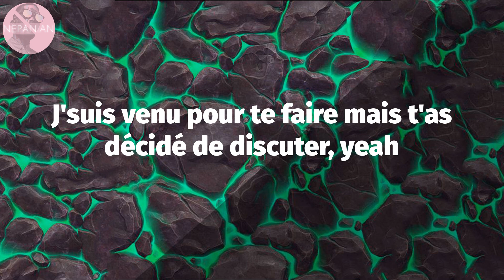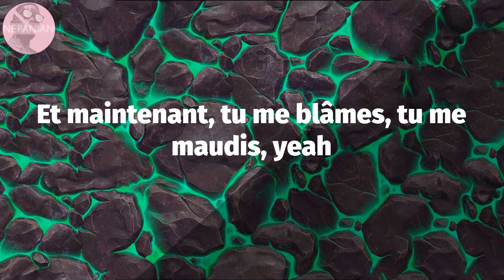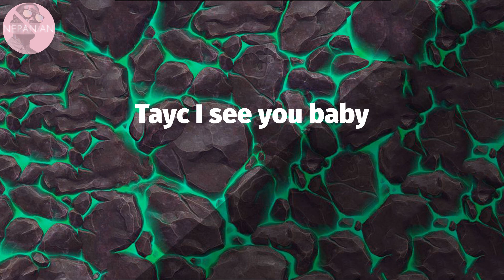𝗦𝗲𝗿𝗴𝗲 𝗜𝗯𝗮𝗸𝗮 - 𝗟𝗘𝗚𝗚𝗢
LEGGO Lyrics:
Hey Tayc, are you ready? (yeah yeah)
Haha (yeah yeah)
Fuzzy man (Ibaka, Ibaka)
Wozono mafuzzy a ye
A ye, a ye
A ye, Taykee de Taykee
Laisse tomber
J't'ai déjà dit laisse tomber, oh laisse tomber
Eh, yo, laisse
Oh lady, laisse tomber, yeah (uh-huh)
J'suis venu pour te faire mais t'as décidé de discuter, yeah
Donc ce soir on va discuter
Leggo, leggo yah
J't'ai envoyé des peach emoji
Tu m'as répondu "viens, je m'ennuie"
Et maintenant, tu me blâmes, tu me maudis, yeah
Tu m'as demandé d'être là avant l'aube, yeah
Toi tu ne cherches que du mauvais, yeah
Leggo, leggo yah
Leggo, leggo yah
Leggo, leggo yah, eh
Leggo, leggo yah
Ouh, laisse tomber
Tu voulais me voir, bah maintenant j'suis là
Oh lady, laisse tomber
Me chauffer pour rien, non, non, t'as pas l'droit
Non non, t'as pas l'droit
Leggo, leggo yah
Tu m'as demandé d'être là avant l'aube
Toi tu ne cherches que du mauvais
Leggo, leggo yah
Leggo, leggo yah
Leggo, leggo yah
Tayc I see you baby
Ibaka, Ibaka
Yeah, I hear you boy, I hear you
I got your back